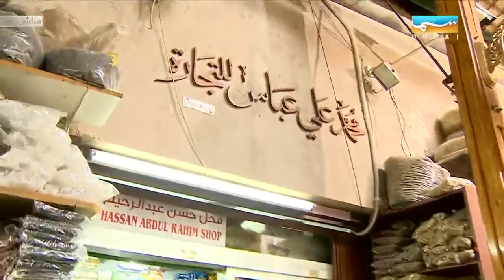صباح الخير يا بلادي | جولة في سوق البهارات في دبي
برنامج صباحي اجتماعي يسلط الضوء على الأسرة، ويتناول مواضيع الصحة العامة، ويركز على التربية والتعليم على اختلاف مراحله وفئات طلابه العمرية، ويهتم بالطفل ويهتم بالأمومة والطفولة. ويضم البرنامج تقارير توعوية ذات صلة بالحياة اليومية للفرد ويقدم فقرة رياضية تحمل شعار الصحة للجميع وفقرة التغذية الصحية. تقديم: ليلى المقبالي